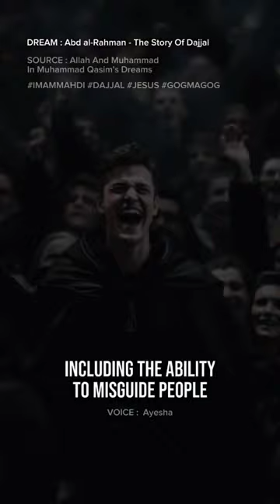The Story Of Dajjal Abd al Rahman Muhammad Qasim's Dreams